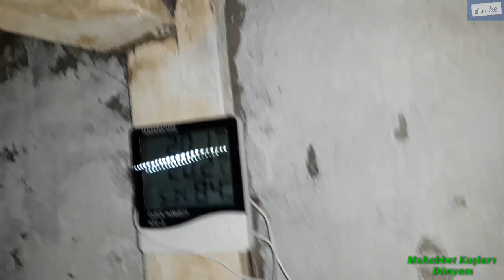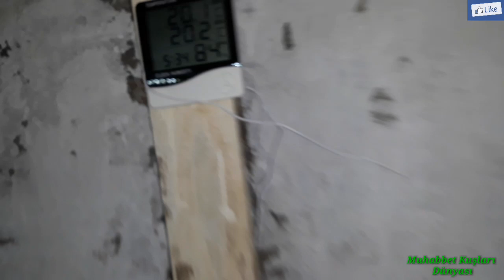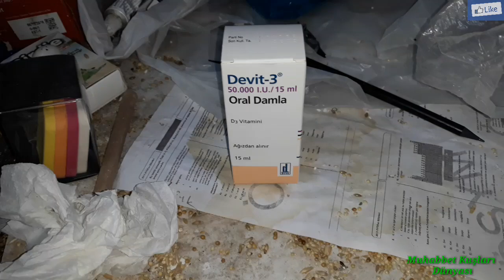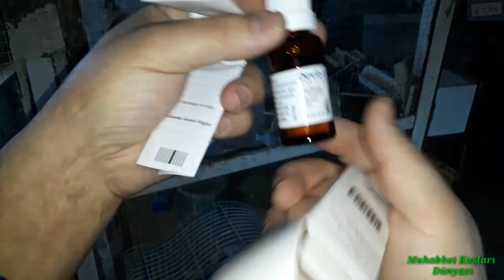Muhabbet Kuşlarında Kanat ve Kuyruk Tedavisi